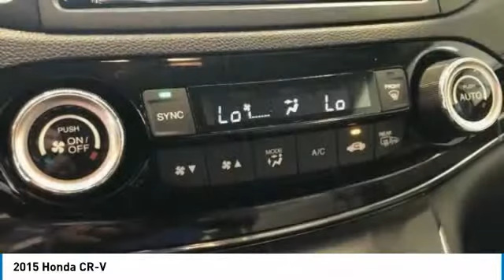2015 Honda CR-V FH53929A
2015 HONDA CR-V Cocoa, FL
Stock# FH53929A

2015 Honda CR-V EX-L 2.4L I4 DOHC 16V i-VTEC
* 2015 KBB.com Brand Image Awards
2016 Kelley Blue Book Brand Image Awards are based on the Brand Watch(tm) study from Kelley Blue Book Market Intelligence. Award calculated among non-luxury shoppers. Kelley Blue Book is a registered trademark of Kelley Blue Book Co., Inc.